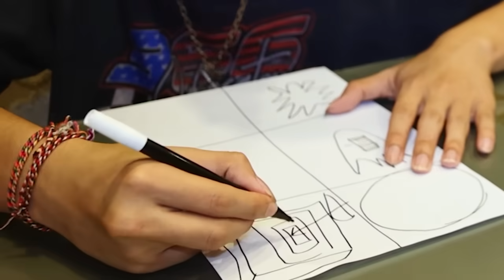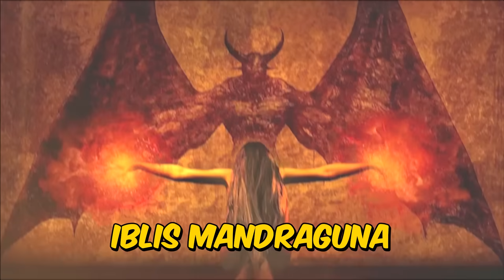AKHIRNYA TERTANGKAP! BUS TAYO MENGERIKAN YG KABUR KITA MASUKIN PENJARA!!!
Intruction :
silahkan di tonton sampai habis di jamin ngakak kalau ga ketawa paksain ketawa ya hehehe dan jangan di skip'',jangan lupa like hargai karya seseorang, dan jangan lupa subscribe, karena subscribe/berlangganan itu GERATIS! Trimakasi :D